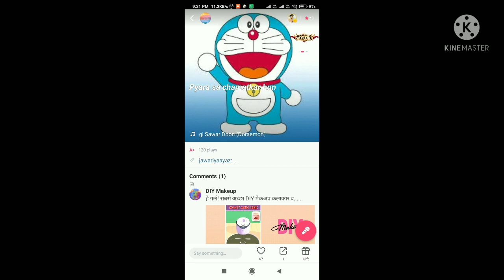♡Doraemon Song In My Own Voice♡